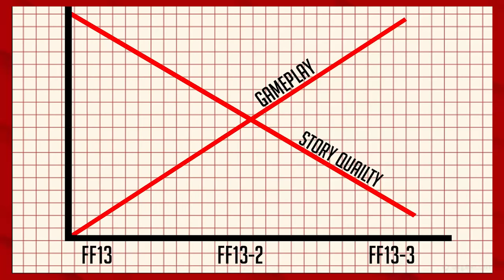What Your First Final Fantasy Should Be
a bare basic guide to what your first final fantasy should be. ft me yelling about games